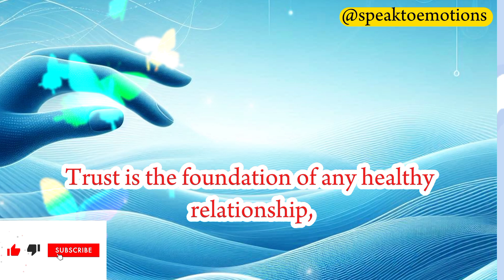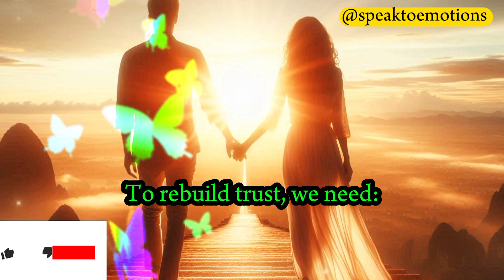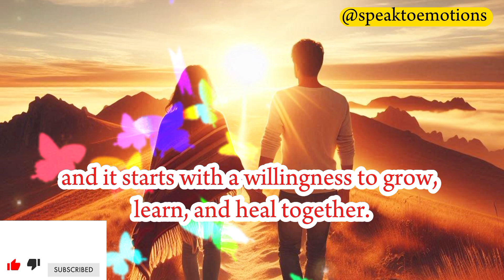Rebuilding Trust in Relationships: Causes, Effects, and Solution.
Rebuilding Trust in Relationships: A Journey of Healing and Growth 💕

Are you struggling to rebuild trust in your relationship? 💔 Whether it's due to betrayal, infidelity, or lack of communication, trust can be challenging to repair. But with effort, commitment, and a willingness to grow, you can strengthen your bond and create a healthier relationship.

In this video, we'll explore the causes and effects of broken trust and provide practical solutions to rebuild and maintain trust. You'll learn how to:

- Acknowledge and accept responsibility for past actions
- Practice open and honest communication
- Set boundaries and expectations
- Prioritize self-care and self-love

Join us on this journey of healing and growth! 💪 Watch now and take the first step towards a stronger, more resilient relationship.